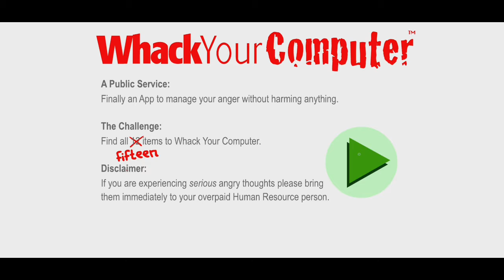Whack your laptop